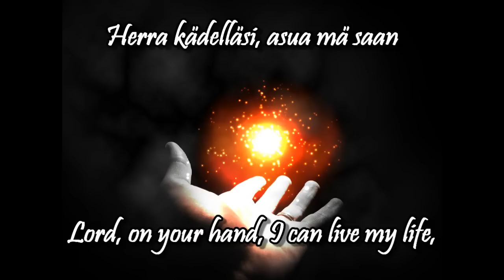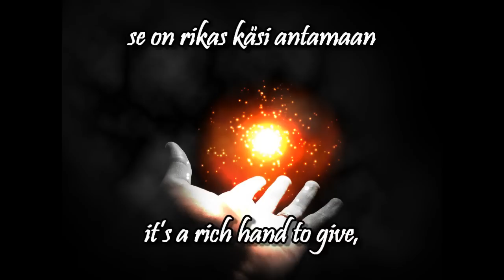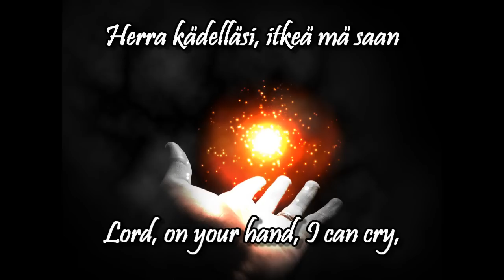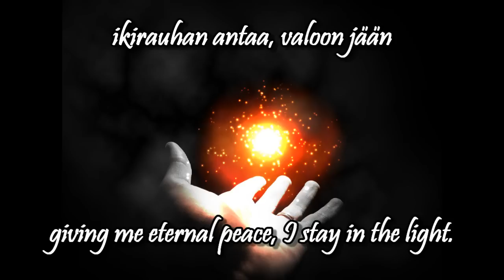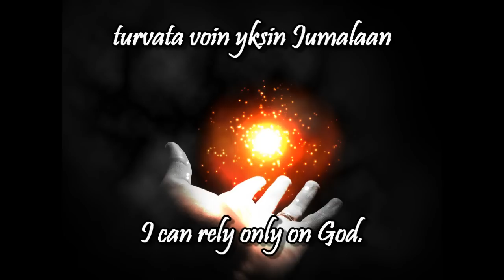Herra kädelläsi w/lyrics (english, finnish) - Jenni Vartiainen